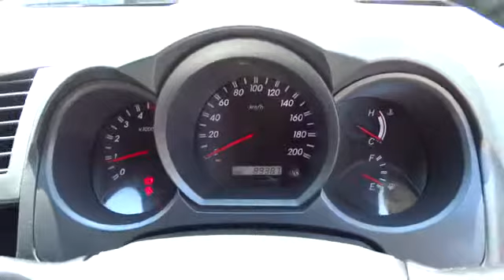2011 TOYOTA HILUX Townsville, Cairns, Mt. Isa, Charters Towers, Bowen, Australia 5488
2011 TOYOTA HILUX
2011 TOYOTA HILUX SR5 Double Cab - Stock#: 5488 - VIN#: 935137

We can deliver anywhere in Australia .. All our vehicles are subject to an RACQ inspection .. buy with confidence ..Nth Qld's leading dealer 2011 toyota hilux sr5 dual cab 4x4 turbo diesel ute with 5 speed manual transmission very low klms and full service history. North Queensland's leading Used Car Dealership. We have a great range of pre-owned vehicles in stock now. All vehicles are workshop tested. 5 year warranty available. Trade in's are welcome and finance can be tailored to your needs. Please contact one of our friendly staff on 0437wheelz anytime. If you don't see the vehicle you want Please click on the tab at the top of our web page FIND A CAR 4 ME. And we will find your car. Yes! Yes! Yes! Racq inspections Yes! Yes! Yes! 5 Yr warranty available Yes! Yes! Yes! 25 Yrs service to Nth Qld Yes! Yes! Yes! Delivery Aust wide Yes! Yes! Yes! Finance and Ins available Yes! Yes! Yes! Defence force discounts Yes! Yes! Yes! We will bring the car to you Yes! Yes! Yes! Test drive today!